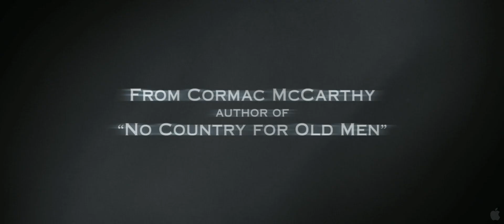The Road Trailer 2009